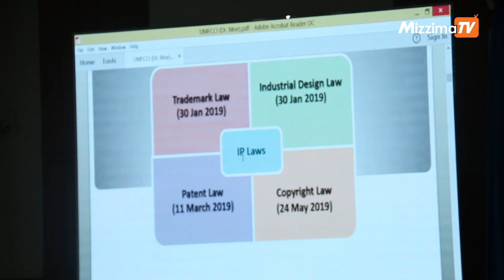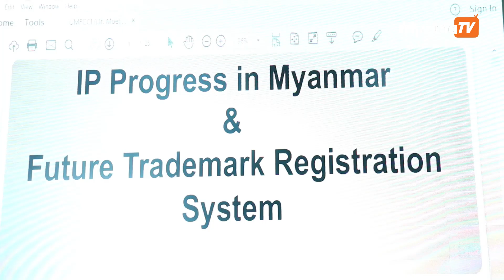ဆေးဝါးဆိုင်ရာ ကုန်အမှတ်တံဆိပ် မူပိုင်ခွင့်ကို (၂၀၂၀)ခုနှစ်အတွင်း အကောင်အထည်ဖော်မည်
ဆေးဝါးဆိုင်ရာ လုပ်ငန်းများအတွက် ကုန်အမှတ်တံဆိပ်မူပိုင်ခွင့် မှတ်ပုံတင်နိုင်ရန် ၂၀၂၀ခုနှစ်အတွင်း အကောင်အထည်ဖော်သွားမည်ဟု ပညာရေးဝန်ကြီးဌာနလက်အောက်ရှိ မူပိုင်ခွင့်ဌာန ဒုတိယညွှန်ကြားရေးမှူးချုပ် ဒေါက်တာ ဒေါ်မိုးမိုးသွယ်က ဆိုသည်။

ရိုက်ကူး/တည်းဖြတ်- ဆုမြတ်မေဇော်၊ မီမြာ
(zawgyi)

ေဆးဝါးဆိုင္ရာ ကုန္အမွတ္တံဆိပ္ မူပိုင္ခြင့္ကို (၂၀၂၀)ခုႏွစ္အတြင္း အေကာင္အထည္ေဖာ္မည္
ေဆးဝါးဆိုင္ရာ လုပ္ငန္းမ်ားအတြက္ ကုန္အမွတ္တံဆိပ္မူပိုင္ခြင့္ မွတ္ပုံတင္ႏိုင္ရန္ ၂၀၂၀ခုႏွစ္အတြင္း အေကာင္အထည္ေဖာ္သြားမည္ဟု ပညာေရးဝန္ႀကီးဌာနလက္ေအာက္ရွိ မူပိုင္ခြင့္ဌာန ဒုတိယၫႊန္ၾကားေရးမႉးခ်ဳပ္ ေဒါက္တာ ေဒၚမိုးမိုးသြယ္က ဆိုသည္။

႐ိုက္ကူး/တည္းျဖတ္- ဆုျမတ္ေမေဇာ္၊ မီျမာ